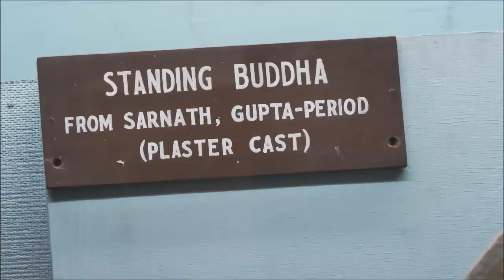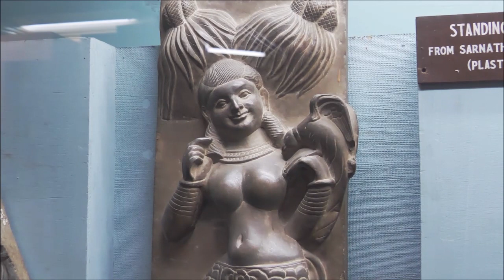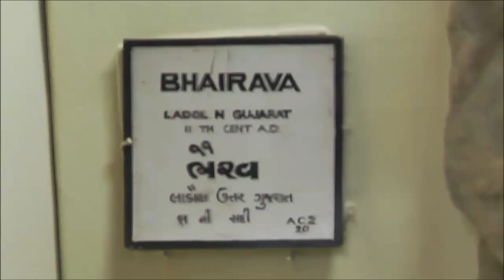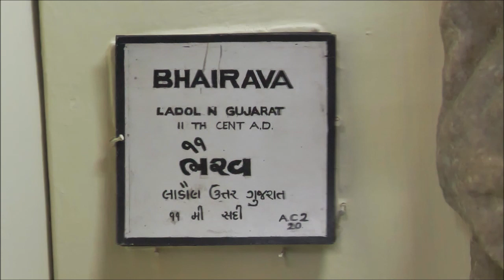Rayappa Kasi = Baroda Museum5, Gujarat, India, February 19, 2019